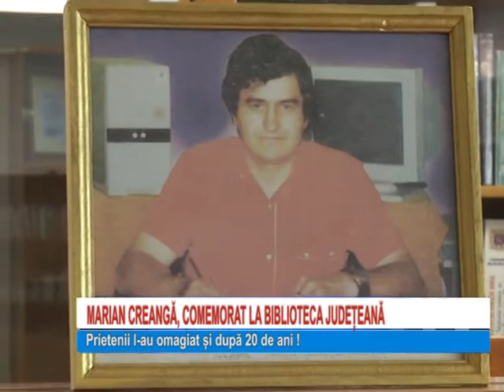MARIAN CREANGA COMEMORAT LA BIBLIOTECA JUDETEANA